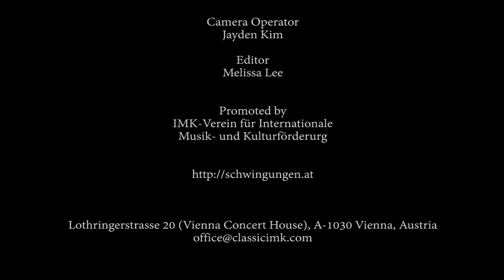20190813 Vienna Opera House Soprano Eunsie Hong Voices of Spring Waltz, Op. 410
Soprano Eunsie Hong's debut performance
at Vienna Opera House